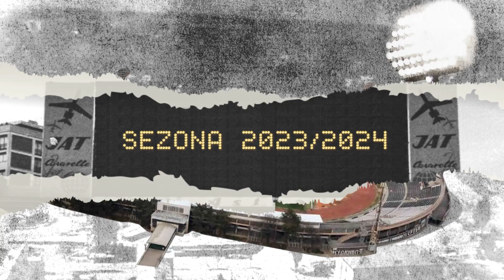FK Partizan - FK Crvena zvezda 1:0, Natho 41'